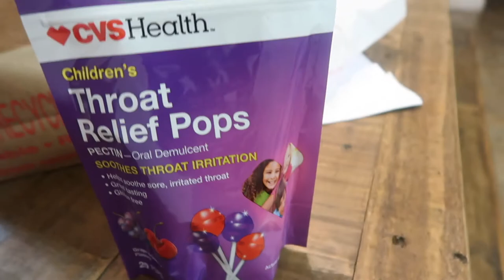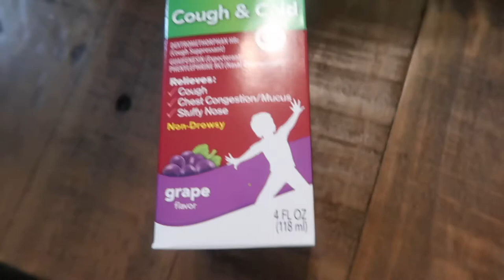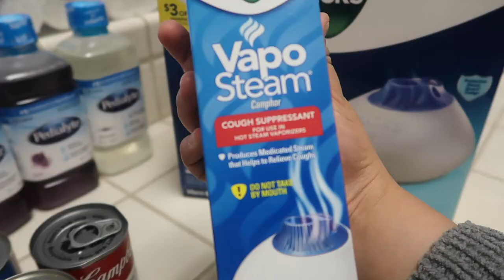RUSHING MY TODDLER TO THE URGENT CARE!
rushing my toddler to the urgent care and they gave me some stuff to help him. I also went to buy a bunch of cold remedy tuff. ear infection in a toddler is quite scary so I'm glad we found out right away.